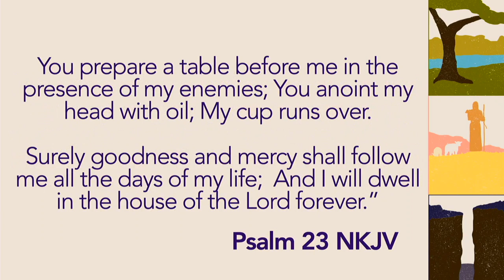The Good Shepherd: The Restorer of Our Souls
Rev. Jay Smith | February 25, 2024